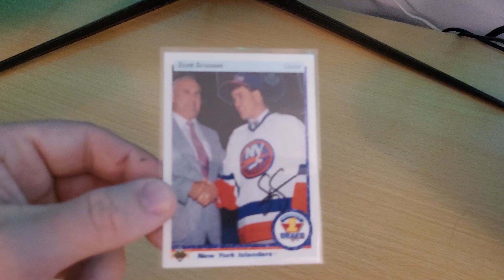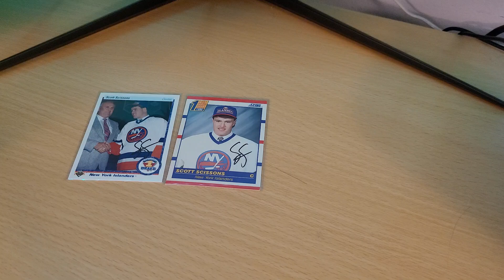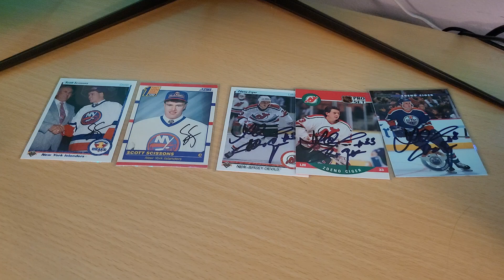2024 TTM Returns, Ep. 100 - 2 Successes, More Hockey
Meant to upload this yesterday, whoops

2. Comments will be counted only during 2 week period of Giveaway Entry based on when video was uploaded.
Example:
Any TTM Recap Videos uploaded during this time are eligible to be commented on for entry. Commenting on a video during this time that was NOT uploaded in the giveaway timeframe will not be eligible for entry. Commenting eligible videos past midnight of giveaway end period will not be granted entry.
3. One entry per channel per giveaway period. 26 entries per year.
4. Simply, follow and comment on a regular basis to be included!